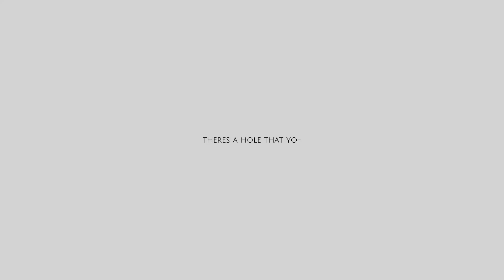You fill… // The mimic // Sama // Adiba_Valerie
I’m still doing gacha I’m just testing out stuff lol

(Ignore the line on the screen okay 😡)